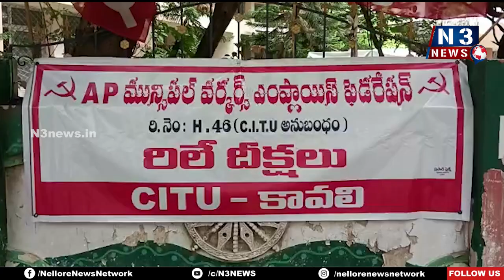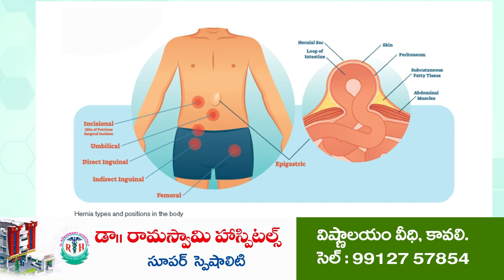అవుట్ సోర్సింగులకు పర్మినెంట్ ఎప్పుడు...? | outsourcing employees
కావలి మున్సిపల్ కార్యాలయం వద్ద సీఐటీయూ ఆధ్వర్యంలో ధర్నా
పారిశుద్ద్యం కార్మికుల వేతనం తక్కువ.. పనిభారం ఎక్కువ